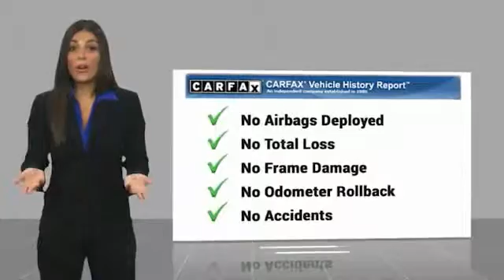2016 BMW 5 Series 2016 BMW 5 Series 528i FOR SALE in San Luis Obispo, CA U5667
2016 BMW 5 Series 528i

Gray Metallic 2016 BMW 5 Series 528i RWD 8-Speed Automatic 2.0L I4 Black w/Dakota Leather Upholstery.   We Develop Outstanding Relationships Where Everybody Wins --- In developing our founding commitment ( The CardinaleWay ), we selected key words that are as meaningful to you as they are to our mission. One of those is relationship. With every introduction, we are looking, not for a single transaction, but to develop a relationship with our customers...not just a good relationship, but an outstanding relationship that will outlast your car. Another key element is that everybody wins. In a time when most people believe winners create losers, we endeavor to satisfy everybody involved. It means knowing our product well and our customer even better. It means listening and caring and understanding that people buy their second-most expensive item from people they trust. Recent Arrival! 23/34 City/Highway MPG  Awards:     JD Power Vehicle Dependability Study   Reviews:     Superb engines with impressive fuel economy in most forms; high-quality interior that s packed with high-tech features; comfortable and composed ride. Source: Edmunds     Long list of standard features; richly trimmed interior; seductive coupelike appearance. Source: Edmunds     Powerful and fuel-efficient engines; engaging handling; upscale interior; hatchback-style utility. Source: Edmunds  Vehicle price and availability are subject to change without notice.